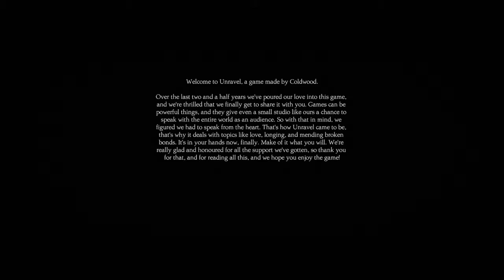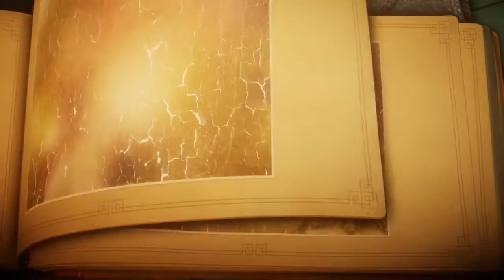Unravel Trial Pt1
UNRAVEL